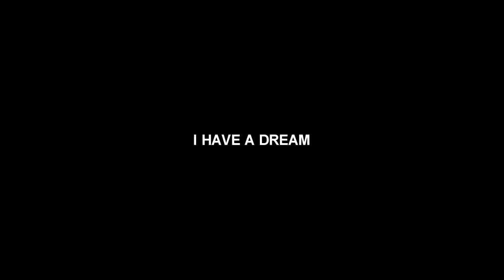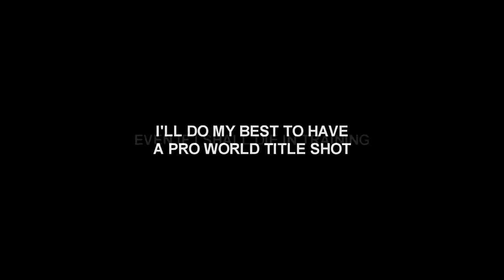I HAVE A DREAM || Ranini Cundasawmy || Mauritius Island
Ranini Cundasawmy | Mauritius Island
Fight Style | Muay Thai | K1 | MMA | KYOKUSHIN